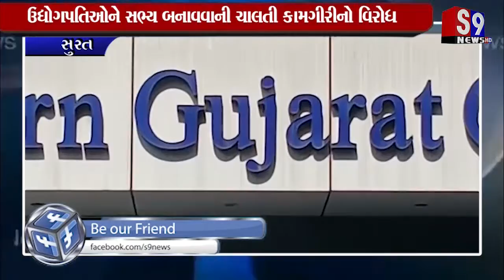Surat : ઉદ્યોગપતિઓને સભ્ય બનાવવાની ચાલતી કામગીરીનો વિરોધ